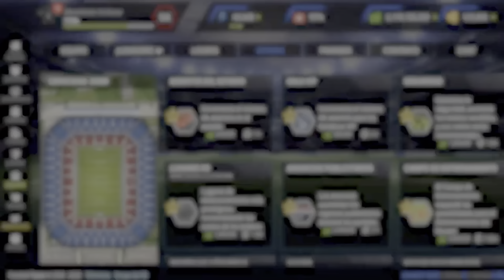Toluca Vs Pumas Simulación Jornada 7 Efootball ps5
registrense a football team
manden solicitud a loki fc , carrilla fc o club atletico crouzon y pueden salir en un video de pes